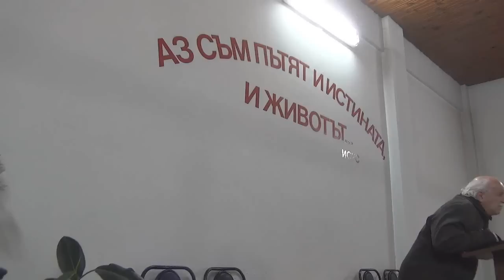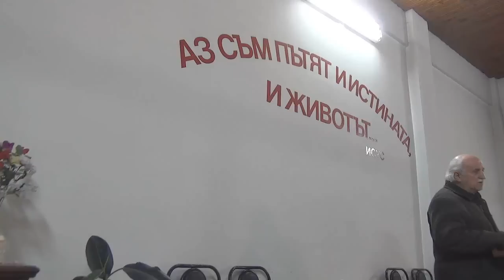2014.12.16: Йоан 15 (част 1)